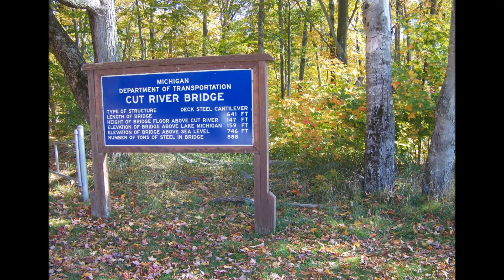Cut River Bridge - Upper Peninsula of Michigan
The Cut River Bridge is located along US Highway 2 in the Upper Peninsula of Michigan & overlooks Lake Michigan.

Construction of the bridge began in 1941, but was haulted due to the high demand of steel during World War II.  The bridge was finally completed in 1947.